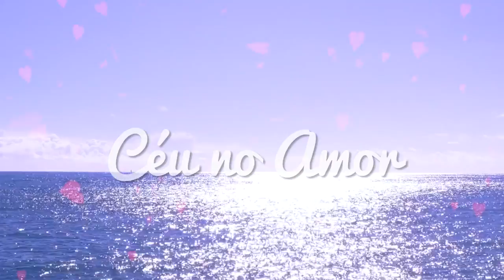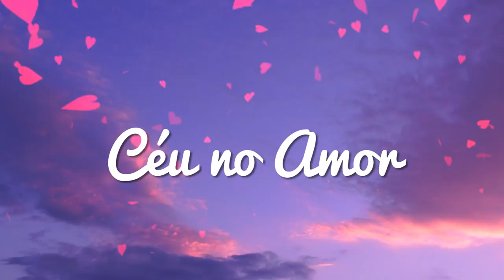HORÓSCOPO SEMANAL - 15 a 21 de JANEIRO